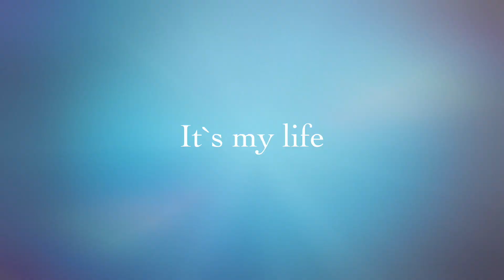Pitsch, patsch, nass! - It`s my life #330 | PatrycjaPageLife